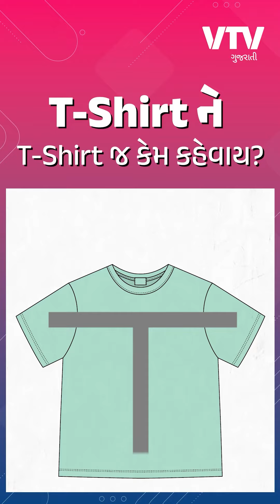T-shirtને T-shirt જ કેમ કહેવાય અને એમાં T નો મતલબ શું થાય? | JOVA JEVU